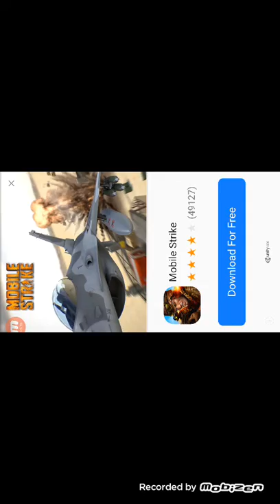Pixel gun 3D exsplenason / no patato sicirity